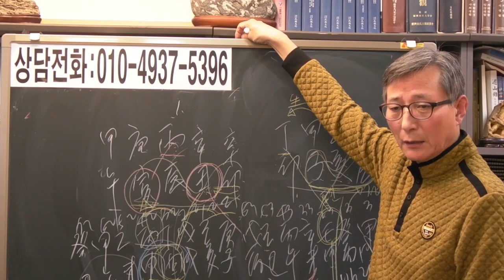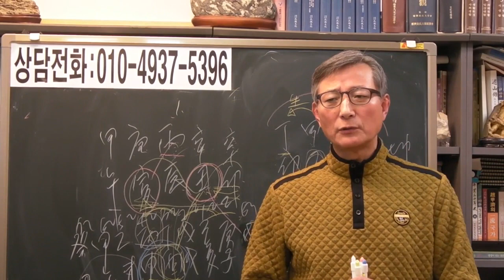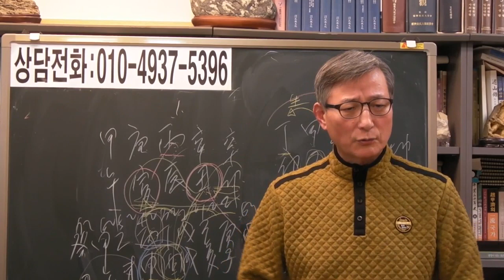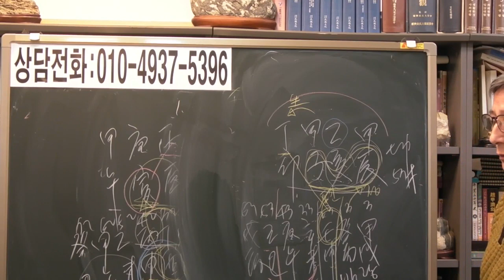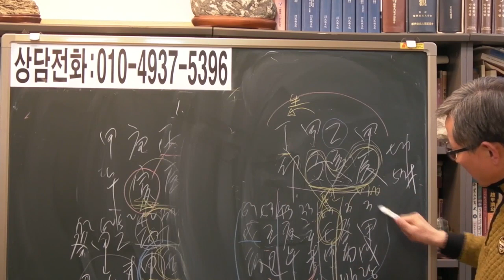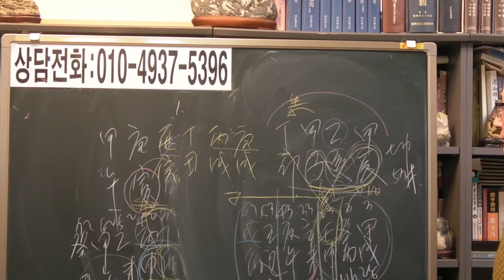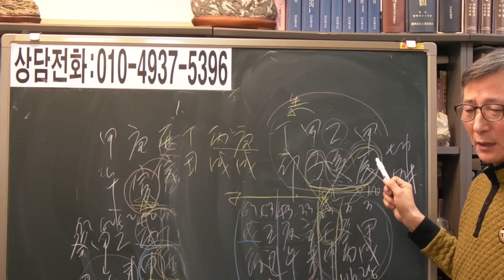즉문즉답 65 이혼한 의류디자이너 여자 [ 안국준 사주 통변 223 ]